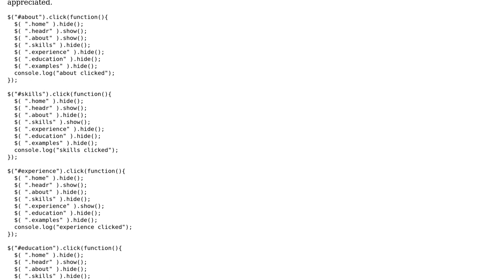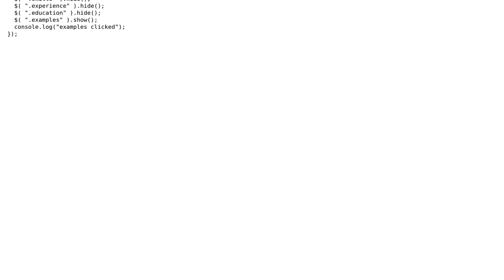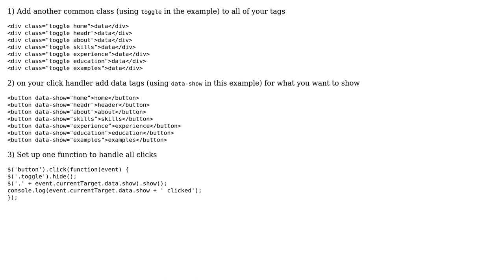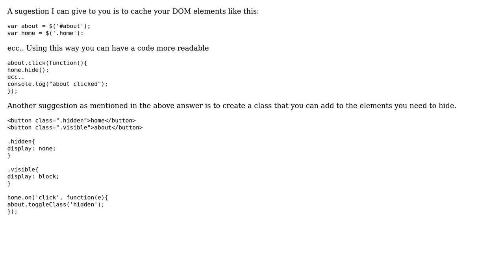Code Review: Basic jQuery hide/show code (2 Solutions!!)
Code Review: Basic jQuery hide/show code

With thanks & praise to God, and with thanks to the many people who have made this project possible! | Content (except music & images) licensed under CC BY-SA | Music | Images & others | With thanks to user user9741470 user Seth McClaine user Bradley Rock user 200_success and the Stack Exchange Network Trademarks are property of their respective owners. You are responsible for your own actions.